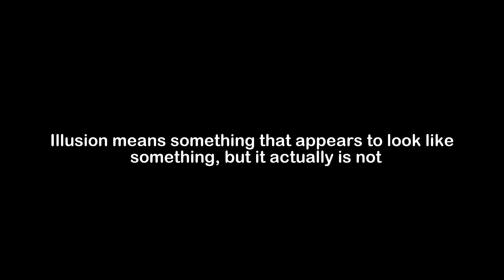What is the Meaning of Illusion | Illusion Meaning with Example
In this video, we have talked about the meaning of Illusion with an example of Illusion.

Meaning of Illusion - Illusion means something that appears to look like something, but it actually is not

Example of Illusion - The mirrored walls in the fun house created an optical illusion which made it difficult to walk afterwards.

1) Illusion Meaning
2) What is the meaning of Illusion
3) Illusion meaning with example
4) Illusion definition with example
5) Illusion pronunciation
6) Meaning of Illusion in English
7) What does Illusion means?